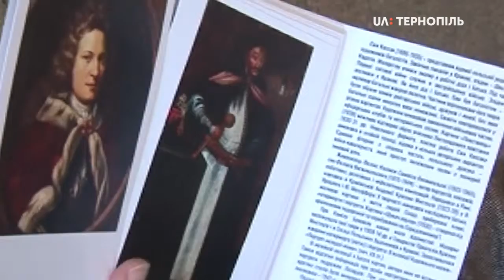"Мистецтво Польщі" виставку картин відкрили в художньому музеї